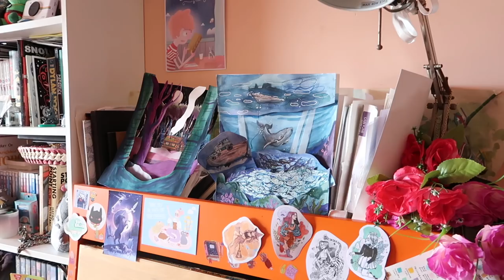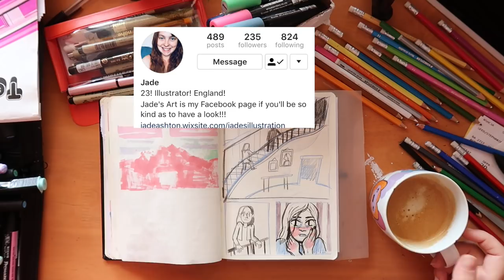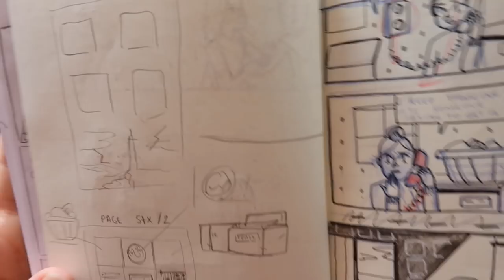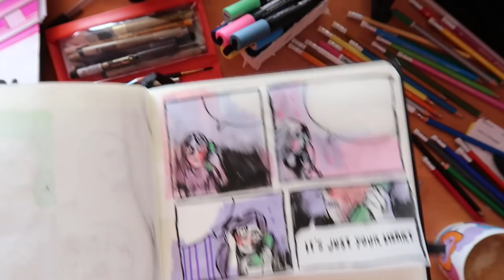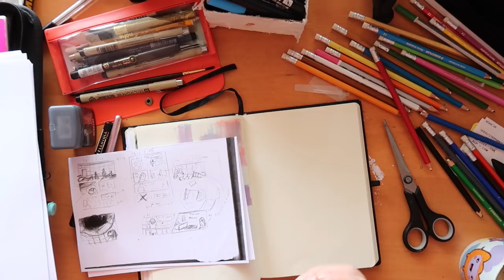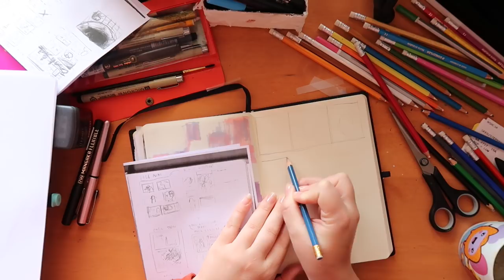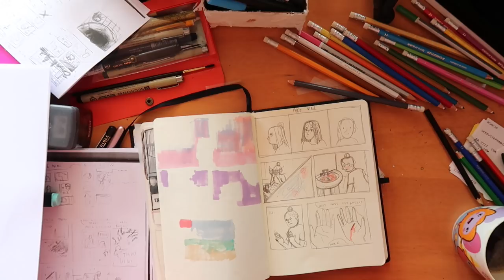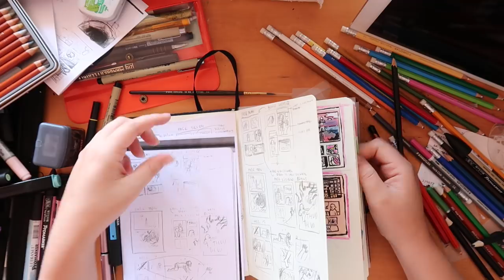Horror Comic | Concepts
Progress is going on the comic. I will have more to show you on Friday I promise. But for now, as usual grab a beverage, drawing stuff and listen to me blab on I guess?